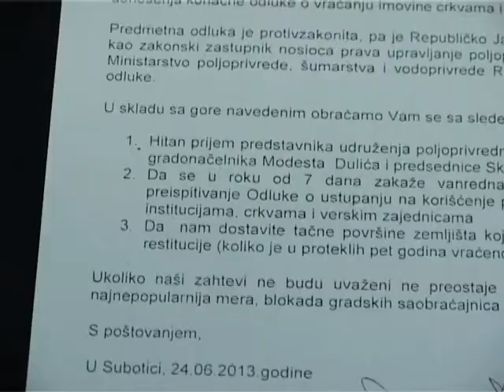2013 06 24 Parlagon maradnak az állami földek?